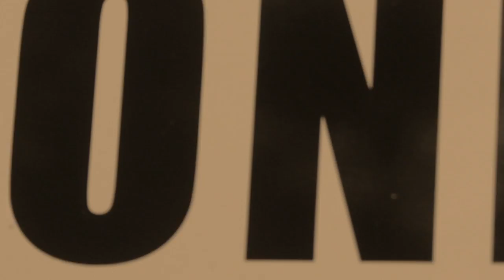Another 1 - Queez, Aramaic Lavan, & Rocket Dour (New Jersey Artists)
Dope visuals to go along with a new song! 1love